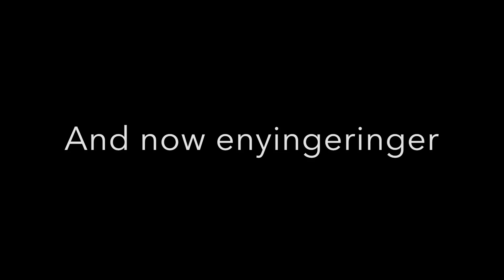FNAF Plush Meme Movie (I WOULD LOVE TO SEE REACTIONS)